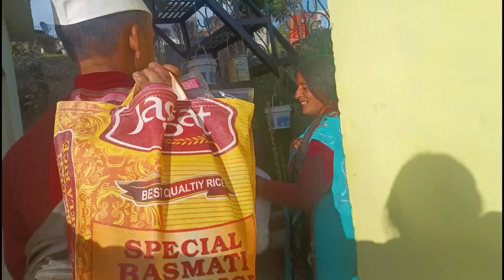ॐ भवति भिक्षां देहि ॥' (janeu sanskar) Barpan Part-2 || Kumauni culture || vlog || Archana Bhandari